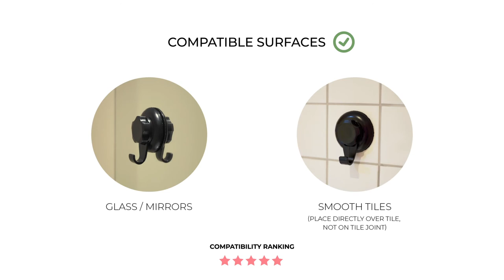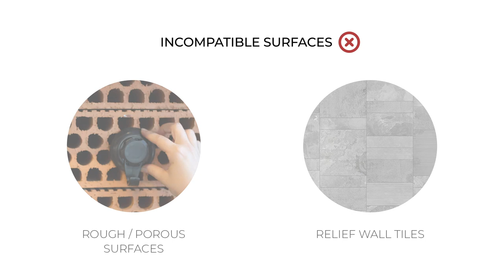Full Tutorial - How to use Bestlock suction cups wall storage solutions | Compactor®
Bestlock suction cups are an innovative and patented wall storage solution that has it all: discreet, easy to install and repositionable as required.
It allows you to use wall space to organise and hang items without damaging your walls, no drills or screws needed. Learn how to use our Bestlock suction cups products in this video!

How to use Bestlock Suction. High performance suction fixing system

1- Assure area where Bestlock will be applied is clean and dry

2- Peel plastic film from suction cup

3- Place suction cup firmly against surface by turning dial clockwise until locked

4- To remove, simply turn dial counterclockwise and peel suction from wall

Bestlock suction surface compatibility guide

1- Glass mirrors/Smooth tiles (place directly over tile, not on tile joint).

2- Metal

Incompatible surfaces

1- Wood/cement

2- Rough/Porous surfaces/Relief wall tiles

Social Media 💬